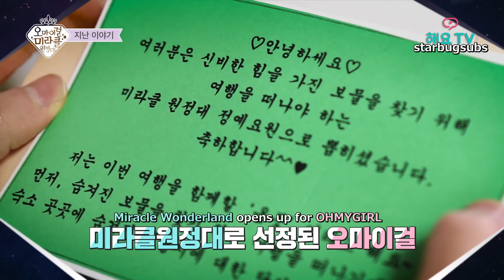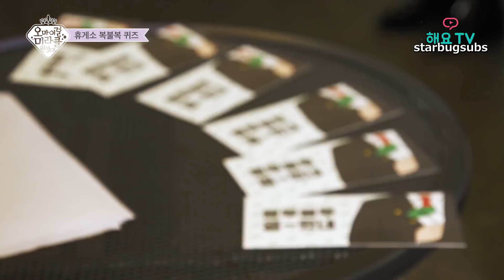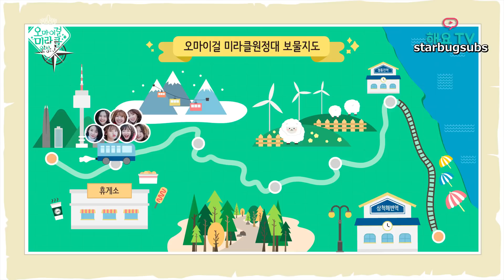[ENG SUB] 오마이걸 OH MY GIRL MIRACLE EXPEDITION Ep. 2